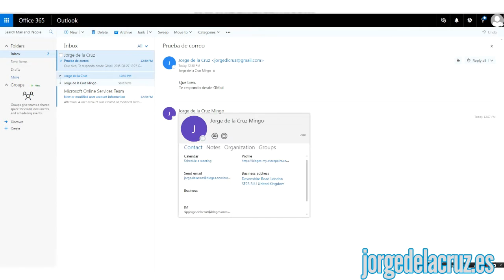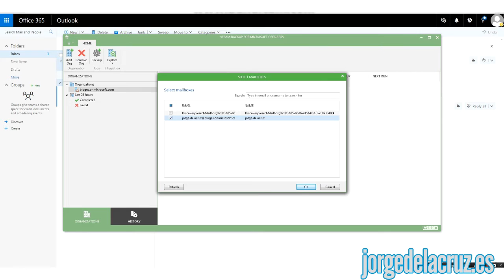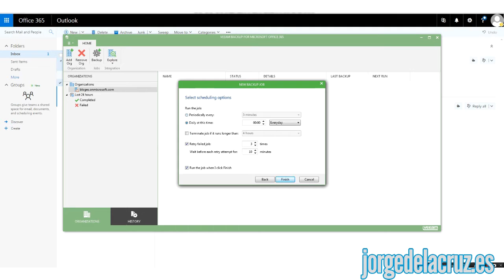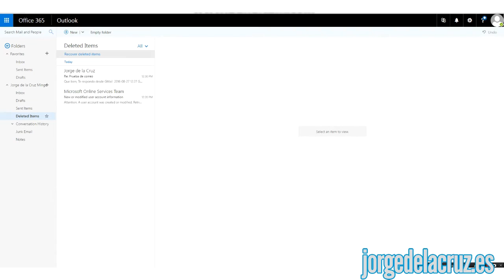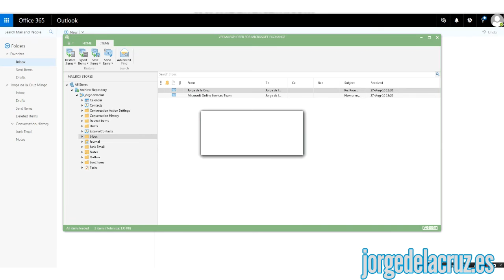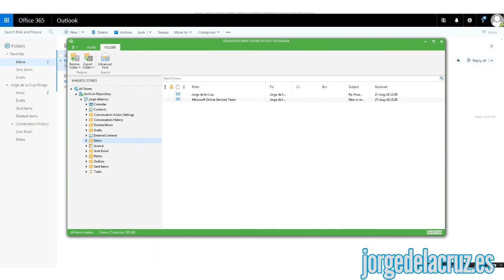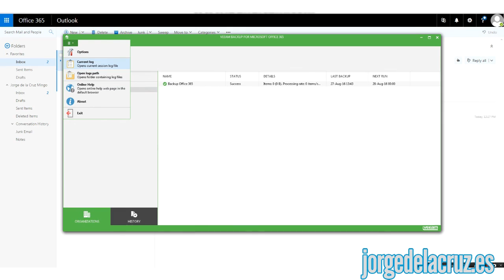Veeam: ¡Exclusiva! Veeam Backup para Microsoft Office 365 - Beta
Vídeo completo con la review de Veeam Backup para Microsoft Office 365 en completa exclusiva utilizando la versión Beta.

Proteger Buzones de correo en Office 365, de manera sencilla gracias a Veeam.